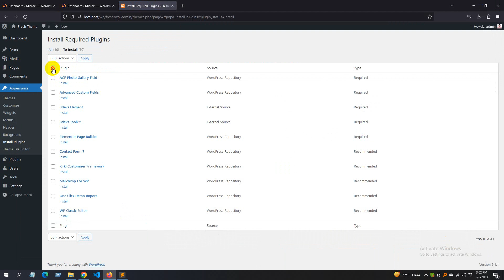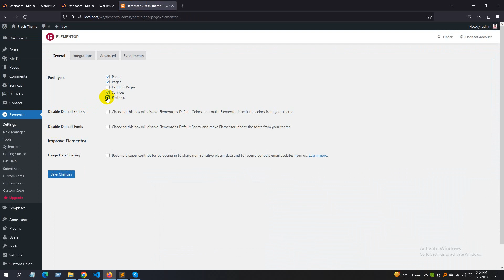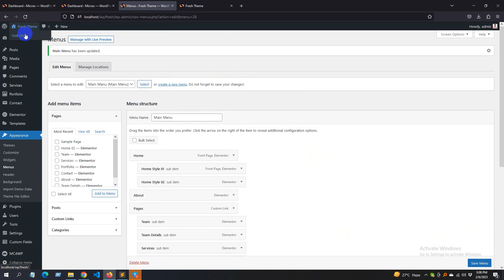microx theme install and demo import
Bdevs Theme installation